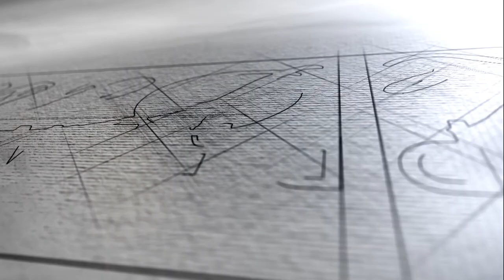Croquis de Nus Series #003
Apprendre à dessiner avec des croquis de nu tous les mercredi soir à Illumination MacGuff.